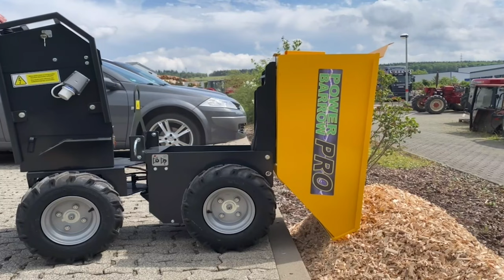Minidumper Power Barrow Pro ganz neu von Muck-Truck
Das allererste Video des brandneuen PowerBarrow Pro von Muck-Truck. Die akkubetriebene Maschine lässt sich per Joystick steuern und elektrisch auskippen. oder auf unserem Instagram: weberbaumaschinenundfahrzeuge